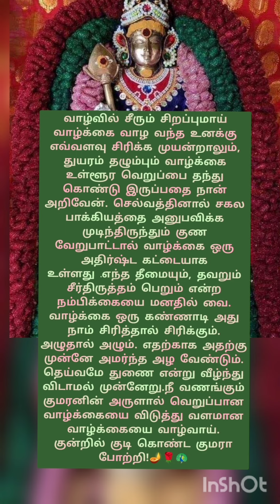🦚🌹🌺தெய்வமே துணை என்று வீழ்ந்து விடாமல் 🔥🦚🌹